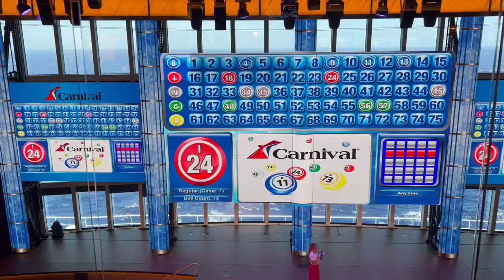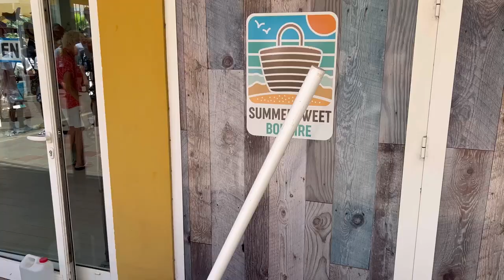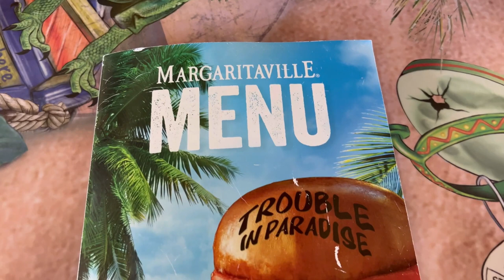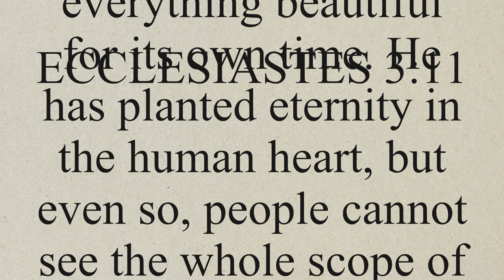I WENT ON A CRUISE | SNORKELING + ROPES COURSE + EXPLORING ETC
I spent 8 days in a carnival cruise and had so much fun!